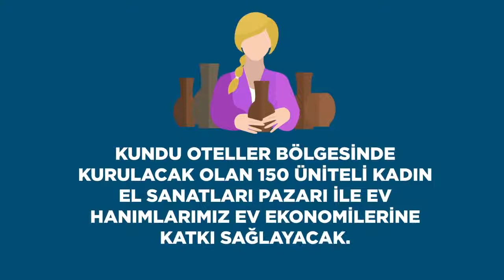KADINLARA TAM DESTEK!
8 Mart Emekçi Kadınlar Günü'nüz kutlu olsun!